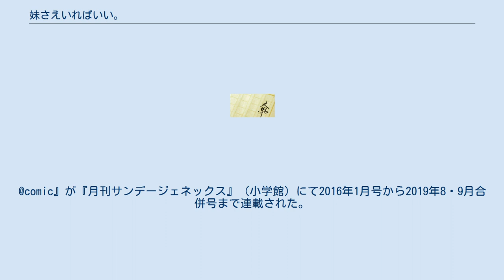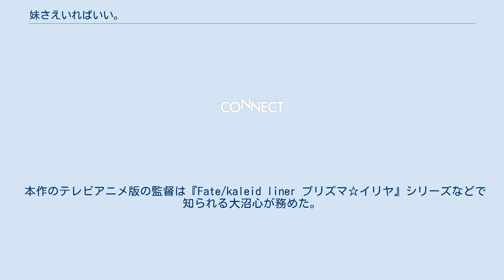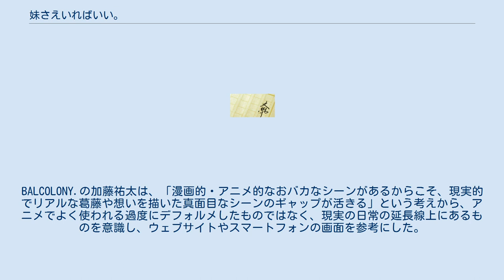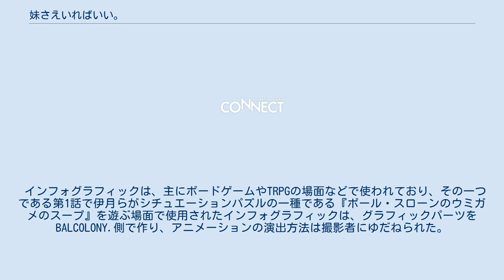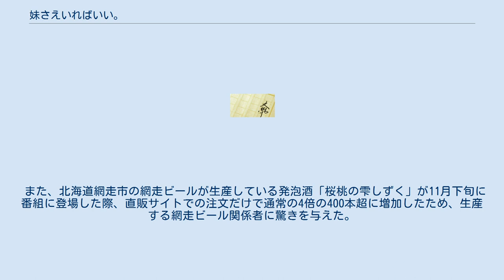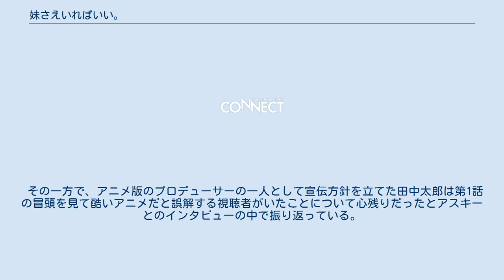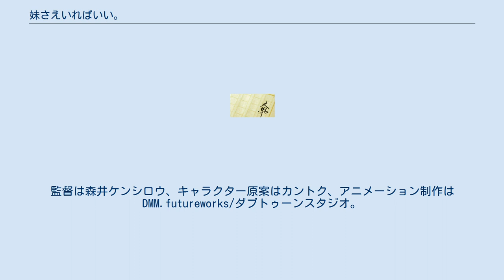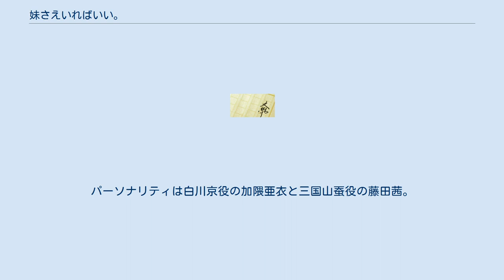妹さえいればいい。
月刊サンデーGENE-X
』（いもうとさえいればいい）は、平坂読による日本のライトノベル。
イラストはカントクが担当。
2015年3月から2020年2月までガガガ文庫（小学館）より刊行された。
2018年12月時点で全世界シリーズ累計発行部数は250万部を突破している。
 キャッチコピーは「青春ラブコメの到達点」。
略称は前作『僕は友達が少ない』のあとがきで｢いれば｣と公表したが、後に｢妹さえ｣へと変更された。
 作者の平坂読は、長い間作家ものを執筆したいと考えていたが、あまり売れるジャンルではないという考えから、執筆できずにいた。
ある日、担当編集の岩浅から、アンソロジー作品『僕は友達が少ない　ゆにばーす』の表紙を務めたカントクと組まないかと持ちかけられ、平坂はカントクが挿絵なら少なくともすぐ打ち切りにはならないだろうと考えたうえで、引き受けた。
 本作の登場人物は平坂の経験を基にしており、特に春斗はアニメ化で苦労した経験が基になっている。
 また、作中には酒やゲームといった平坂の趣味や、過去に読んだライトノベルについても触れられている。
 本作の挿絵を務めたカントクは、企画に目を通した際はどのような作品なのかわからなかったが、原稿を読んで印象が変わったと、アニメ！アニメ！とのインタビューの中で振り返っている。
 元々下ネタや業界の裏話を好きだったこと、さらに本作のキャラクターの表情や感情の変化が激しいことが決め手となり、最終的にカントクは本作の挿絵を引き受けた。
 挿絵を担当するにあたり、カントクは、自らの構図で挿絵を描いたりデザインの提案等はしたものの、基本的には原作の世界観やキャラクター性を尊重する方針をとり、デザインの初期段階から自らのこだわりを主張することはしなかった。
 最初の5人については、物語を読み、そこから浮かび上がったキャラクターのイメージを基にデザインされた。
 千尋のデザインにあたり、カントクは千尋らしいデザインを心がけた一方、自身の「女の子をかわいく描く」という方針と「中性的なキャラクター」というの要望がぶつかり合い、最もデザインに時間がかかったキャラクターとなった。
 那由多は、当初「エリート女子高生なライトノベル作家」というイメージを基に堅苦しい感じでデザインしたところ、「もっと天才っぽく」「天然っぽく」という指示があり、調整の末現在の形になった。
 カントクは一番自分らしくデザインできたキャラクターとして京を挙げており、ウェーブがかった髪型には苦労したものの、描いていて楽しかったとインタビューの中で振り返っている。
 また、アシュリーやぷりけつなど個性の強いキャラクターについては、ビジュアル面でも個性が強化された。
 アニメ版のキャラクターデザイン・作画監督を務めた木野下澄江はカントクの絵柄について、「スラっとしていて、美しい陶器人形や芸術作品を見ているようだった」とし、アニメに最適化された絵柄であるとも評価している。
 妹をこよなく愛する妹バカの小説家羽島伊月の周囲にはいつも個性的な人物が集まっていた。
その内の一人、銀髪碧眼美少女の可児那由多は、彼と同じ小説家の仲間として伊月の部屋によく遊びに訪れる。
そして、恋と友情、そして夢などに悩みを抱える少女白川京は、伊月が大学を辞める前までは伊月の同級生だった。
さらに、凄腕税理士の大野アシュリー。
天才的な才能を持つイラストレーターで、伊月のことを慕っている「ぷりけつ」こと恵那刹那。
伊月と同期デビューした小説家であり、良き友でもあり好敵手でもある不破春斗。
伊月の弟（？）とされ、彼を甲斐甲斐しく世話する完璧超人の羽島千尋。
4巻から登場の伊月の作品のコミカライズを担当することになった新人の漫画家三国山蚕。
これら登場人物は、彼らの周りで日々巻き起こる様々な騒動を、時には自ら引き起こし、また時には巻き込まれていくのであった。
 声優は特記が無い限りドラマCD版・アニメ版共通。
苗字は岐阜県の地名ないしは岐阜に関わりのあるものの名前から採っている。
 本作では、ギフト出版GF文庫編集部として以下の人物が登場する。
 伊月の執筆しているライトノベルで、原作の『妹法大戦』に相当する。
 い〜どぅ〜作画による漫画『妹さえいればいい。
@comic』が『月刊サンデージェネックス』（小学館）にて...